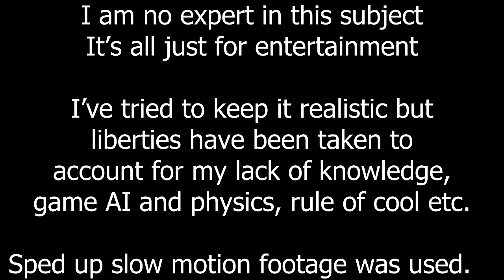Historically Accurate Longsword Techniques in VR - Blade and Sorcery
I've always been fascinated by HEMA (Historical European Martial Arts). I tried using what little knowledge I had of it in VR.